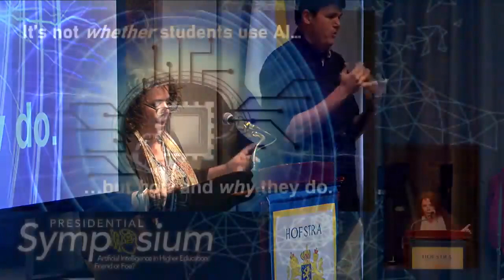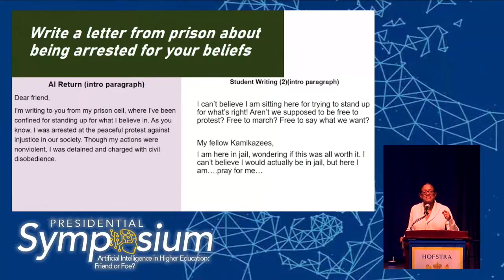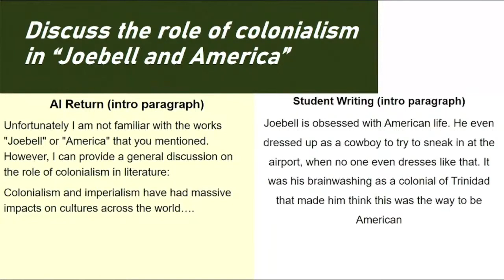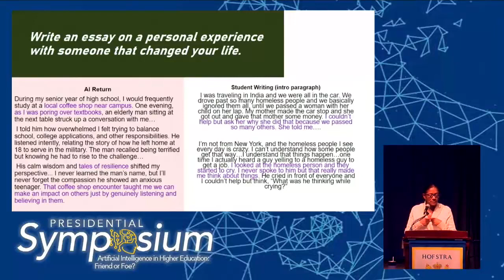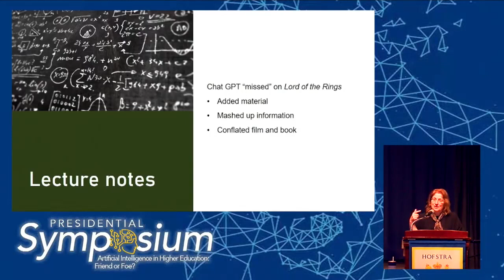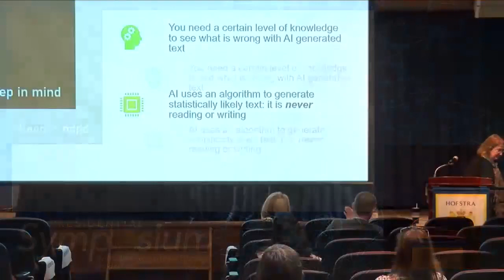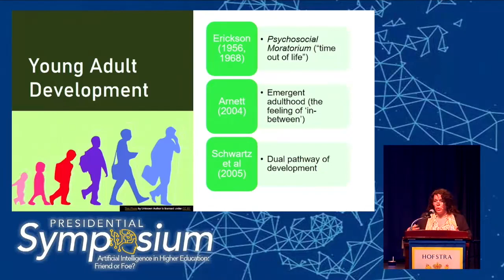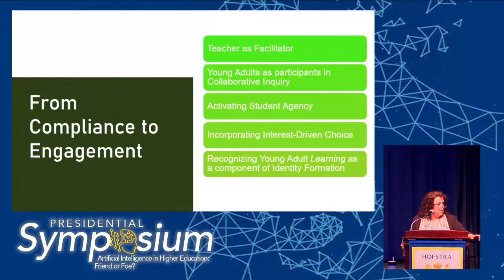Hello Claude! Goodbye ChatGPT?: How the AI Landscape Impacts College Student Essay Production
AI tools like ChatGPT have raised many questions about the nature of "writing" in the college classroom. While academic integrity is often a central question raised in this context, it is potentially more interesting to use AI as part of a "teaching moment" to help students understand basic elements of editing, responding to prompts for specific audiences, and the genre conventions of various disciplines. These are areas in which many chatbots, being designed to "chat" (rather than compose) fall short.  Workshop participants will be asked to interact utilizing online software Padlet - accessed on Smartphones via OR code which will be provided during presentation.

Panelists:

Lisa M. DeTora, Associate Professor of Writing Studies and Rhetoric
Adele J. Doyle, Adjunct Associate Professor of Writing Studies and Rhetoric
Samantha McCalla, Adjunct Associate Professor of Writing Studies and Rhetoric
11:20 a.m. - 12:45 p.m.
Leo A. Guthart Cultural Center Theater, Axinn Library, South Campus